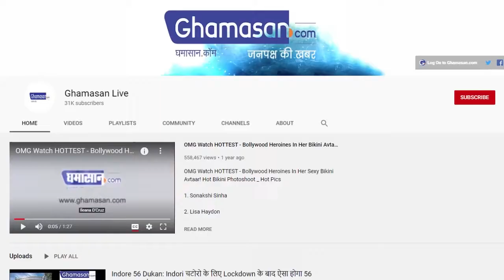विदेशों तक गूंजी श्री राम की धुन, America में भारतीयों ने मनाया जश्न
देश से लेकर विदेश तक छाया राम मंदिर भूमि पूजन का उल्लास
अमेरिका के टाइम्स स्क्वायर पर दिखाई गई राम जी की तस्वीर